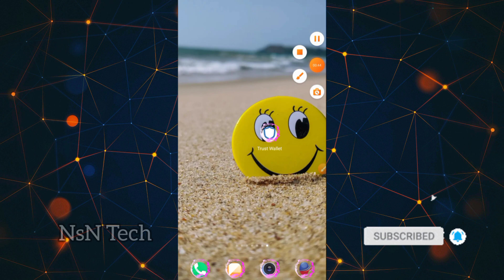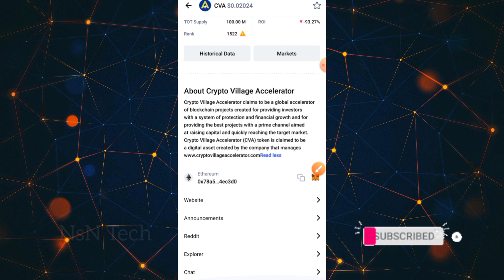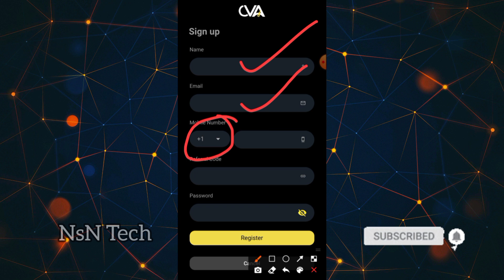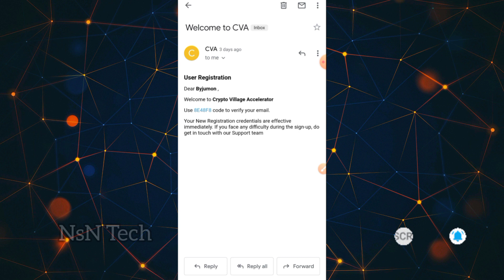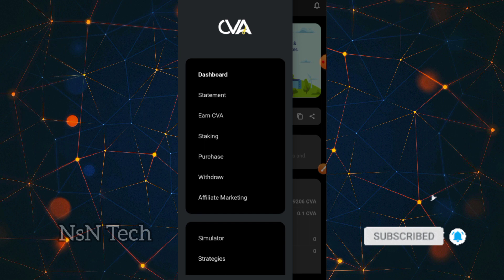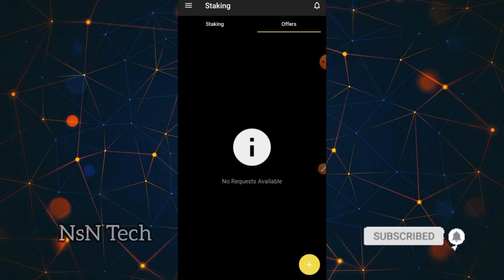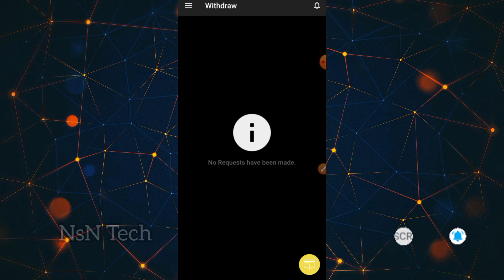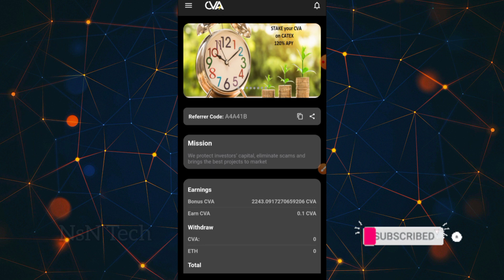2243 Free CVA Coins/ Listed on 9 exchanges/ Daily earn free coins/ NsN Tech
EARN CVA COIN

CLICK LINK

INSTALL APP ON PLAYSTORE

CLICK SIGNUP

FILL THE REQUIRED DETAILS

PUT REFFERAL CODE

CLICK SIGNUP

PUT GMAIL OTP

LOG IN APP

GET 2243 CVA COINS

Follow Video Process...

CVA APP LIBK :-

REFFER CODE :- A4A41B

       💰💰EXCHANGES💰💰

WAZIRX :-

GATE.IO :-

LATOKEN :-

PROBIT EXCHANGE:-

MXC PRO:-

GIOTTUS :-

FAUCETPAY :-

COIN SWITCH :-

CHAT ROOM GROUP :-